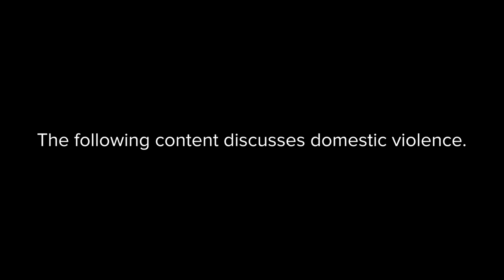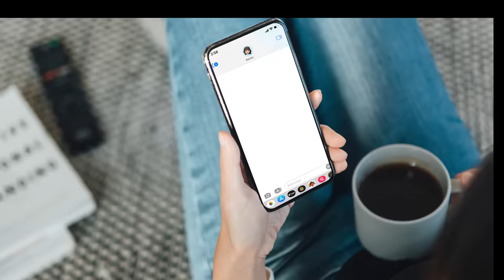I Accidentally Became a Meme: Woman Yelling at a Cat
When Taylor Armstrong learned that her domestic secrets had been aired to the world in a dangerous way, she never imagined that her reaction would lead to one of the most famous memes of all time. Find out how it went down! And make sure to watch Real Housewives Ultimate Girls Trip Season 2 on Peacock!

MUSIC
SFX Provided By AudioBlocks

STILLS
Workplace with laptop on table at home. Laptop with blank screen on white table. Home interior or office background
TravelCouples/Getty Images
Woman using stock trading app on mobile phone at home
Oscar Wong/Getty Images
The Brent Shapiro Foundation Summer Spectacular
Rachel Murray/Getty Images
The Real Housewives of Beverly Hills - Season 1
Bravo/Getty Images
The Real Housewives of Beverly Hills - Season 2
Bravo/Getty Images
Bravo/Getty Images
Bravo/Getty Images
The Real Housewives of Beverly Hills
Bravo/Getty Images
Bravo/Getty Images
NBC/Getty Images
Bravo/Getty Images
Bravo/Getty Images
NBC/Getty Images
Bravo Upfront Event 2011
Bravo/Getty Images
17th Annual FFANY Shoes On Sale
Shahar Azran/Getty Images
Celebrity Sightings In Los Angeles - October, 11 2010
Jean Baptiste Lacroix/Getty Images
"The Real Housewives Of Beverly Hills" Series Premiere Party
Jason LaVeris/Getty Images
farmed photograph of earth seen from space.
Grant Faint/Getty Images
58th Annual Golden Globe Awards - Pressroom

Man getting home
Lighthouse Films/Getty Images
Aerial footage of Echo Park Lake, Los Angeles
Kevin Johnson Visuals/Getty Images
Aerial view of record-setting $500 million mansion in Bel Air
Matt Dutcher/Getty Images
Matt Dutcher/Getty Images
Male expert enjoying taste and aroma of strong alcoholic beverage, degustation
Synthetic-Exposition/Getty Images
Panorama landscape scenic aerial view of a suburban settlement in a beautiful detached houses the Clinton town Oklahoma USA
photovs/Getty Images
Friends have party in a private villa swimming pool. Happy young people in swimwear dancing, bonding and clubbing with floaties and inflatable mattress in luxury resort on sunny day. Slow motion
artiemedvedev/Getty Images
Happy couple relaxing at home watching a movie while talking and smiling very excited
andresr/Getty Images
White Cat
kimberrywood/Getty Images
Young Couple Arguing and Fighting. Domestic Violence and Emotional abuse Scene, Stressed Woman and aggressive Man Screaming at Each other in the Dark Hallway of Apartment. Dramatic Scene
gorodenkoff/Getty Images
Drone Shot of Beverly Boulevard in Beverly Hills, CA at Night
Hal Bergman/Getty Images
two hands holding drinking glass, cheers at night
Robert Way/Getty Images
LS of young girl wrapping her arm around her dog as she looks out front door